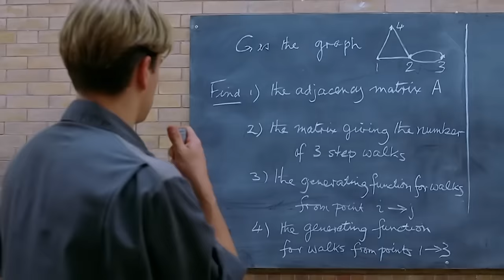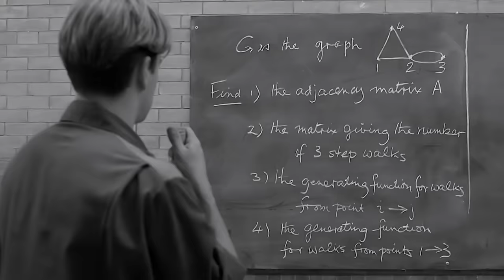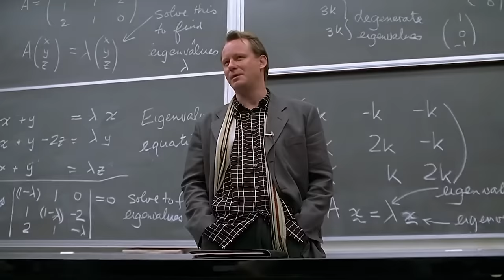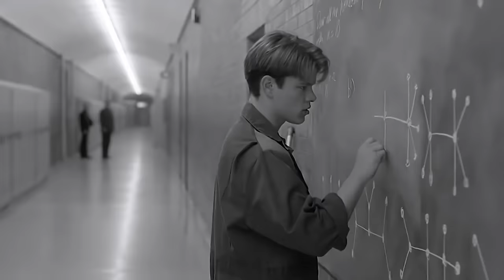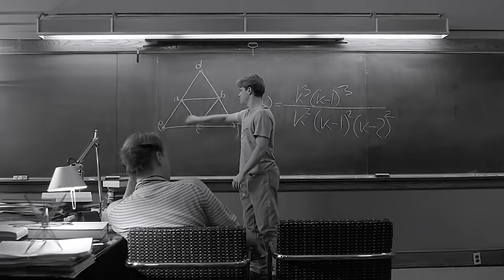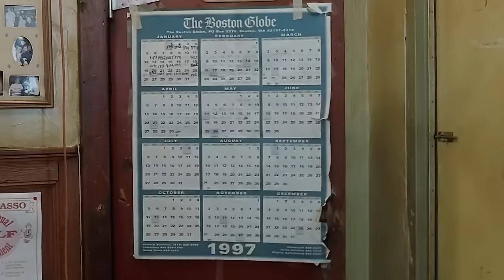Hausmeister mit einem IQ von über 500 löst Mathe-Rätsel in Minuten, die kein Professor lösen kann.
Ein Waisenkind aus einer armen Gegend ist in der Lage, die kompliziertesten mathematischen Theoreme zu lösen, zieht es aber vor, als Hausmeister zu arbeiten - kann er seine Talente nutzen, oder wird sein Leben den Bach runtergehen?

Filmtitel: Good Will Hunting (1997)